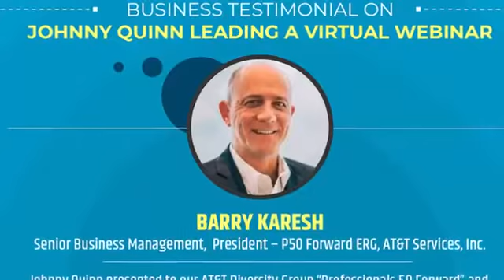Johnny Quinn: "Virtual Sizzle Reel"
POWERFUL SPEECHES to Engage and Energize Your Audience! LIVE or VIRTUAL Hire Johnny to speak at your next event.